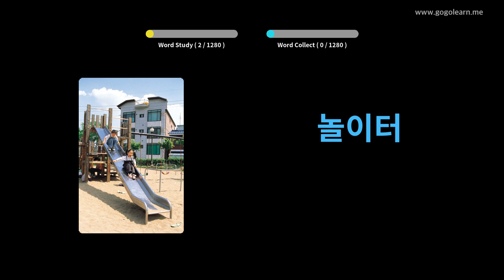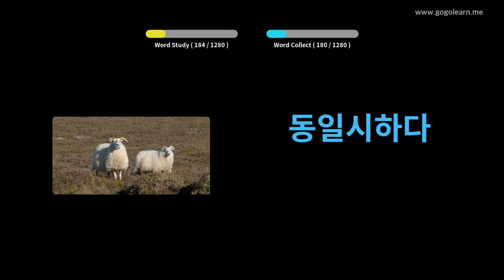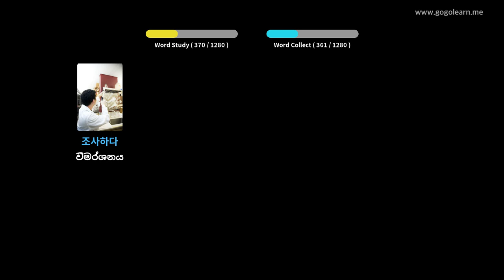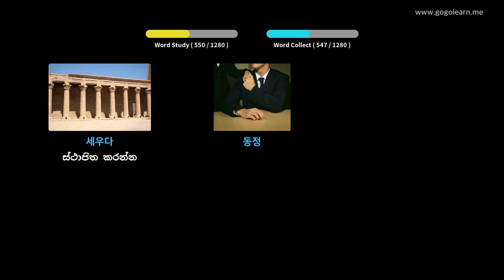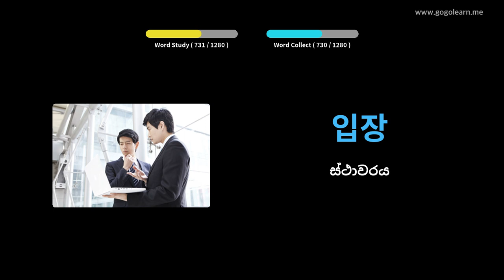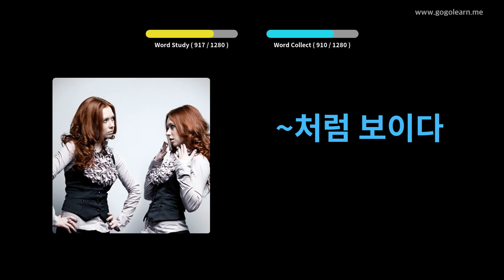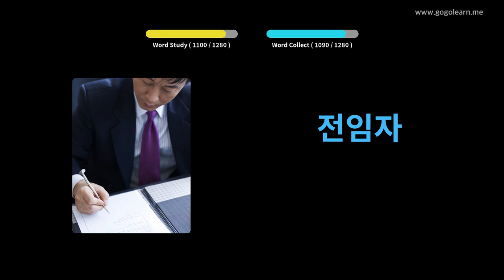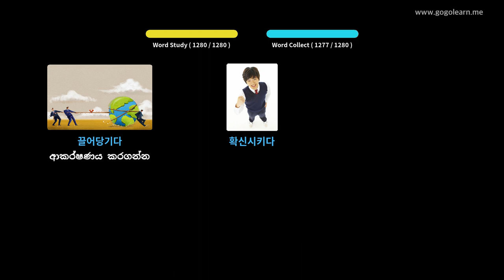කොරියානු වචන මාලාව ශිෂ්‍යයා | Golearn